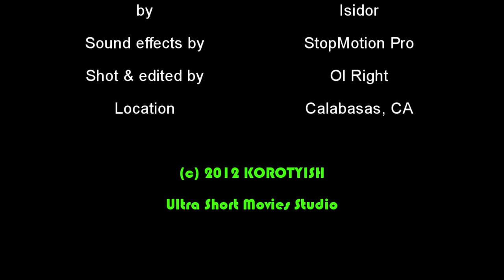Fast Ants, Short Funny Music Video | Скоростные муравьи, смешная музыкальная короткометражка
Soundtrack - Tseplyaet - by Isidor
Музыкальная композиция - Цепляет - композитор: Исидор
Sound effects by StopMotion Pro | Звуковые эффекты - СтопМоушн Про
Shot & edited by Ol Right | Съемка и монтаж - Ол Райт
(с) 2012 Студия сверхкороткометражных фильмов "Коротыш"